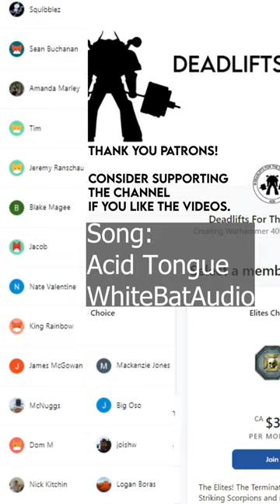Nurgle's Favourite Space Marine! Typhus The Traveler Explained - TOUGHEST Guy In The Galaxy!